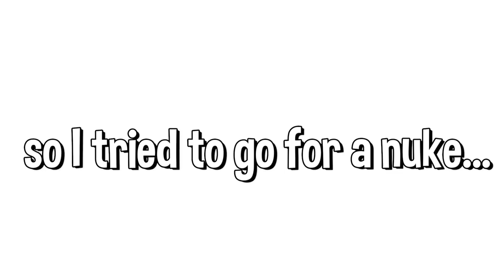i finally unlocked PLATINUM CAMO in Modern Warfare... (wtf)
i finally unlocked PLATINUM CAMO in Modern Warfare... (wow)🔥🔥

So, I unlocked PLATINUM CAMO in Modern Warfare... FINALLY. How's it look? Let's find out. | Foxy Grandpa